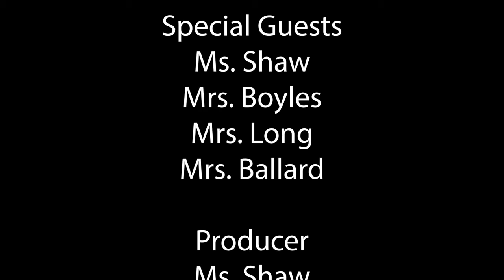Episode 3 - Halloween Ram TV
Ram TV
Fall 2018
Highland School of Technology